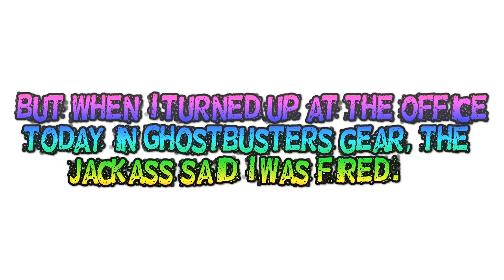Joke of the day 28th of feb 2021